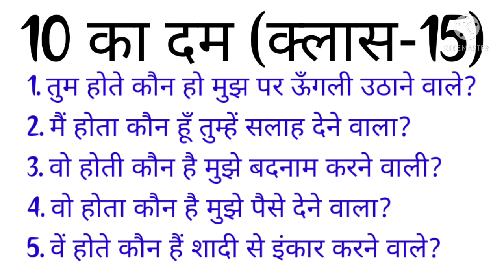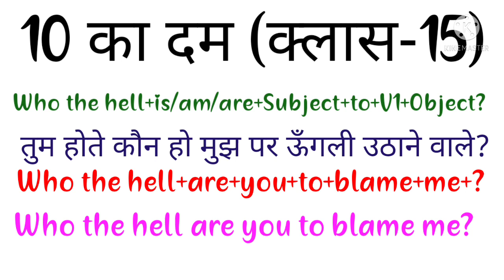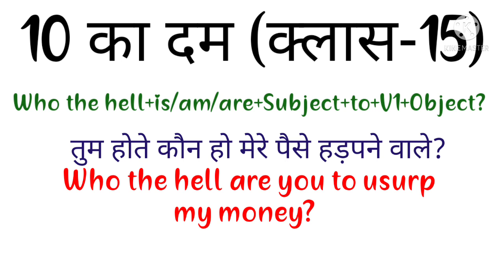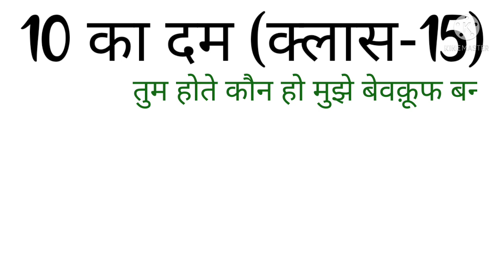Advanced Structures in English | Advanced English Sentences | Advanced English Structures (Class-15)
In this video, you will be able to enhance your knowledge by learning Advanced Structures in English, Advanced English Sentences, Advanced English Structures, Advanced English phrases, Advanced English Sentence Structures and Common English Phrases etc.
Queries solved in this video are:
1. Advance structures
2. Advanced English Structures
3. Advanced English Sentence Structures
4. Advanced English Sentences
5. Advanced English Phrases
6. English sentences with advanced structures
7. Advanced Phrases
8. Common phrases in English
9. English speaking practice
10. English Speaking Course
11. Advanced grammar structures
12. Sentence structure examples
13. Sentence structure exercises
14. Spoken English structure
15. English sentence structure
16. Proper sentence structures